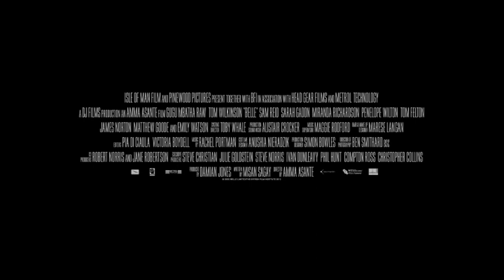BELLE (Trailer legendado Portugal)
Título original: Belle. Título (Brasil): por confirmar. Data de estreia (Portugal): por anunciar. Distribuidora: Outsider Filmes.

De Amma Asante, com Gugu Mbatha-Raw, Matthew Goode, Emily Watson e Tom Wilkinson.